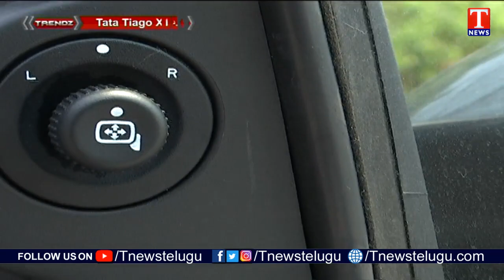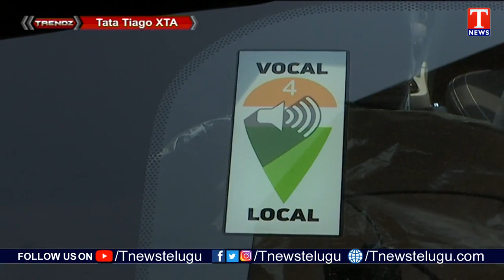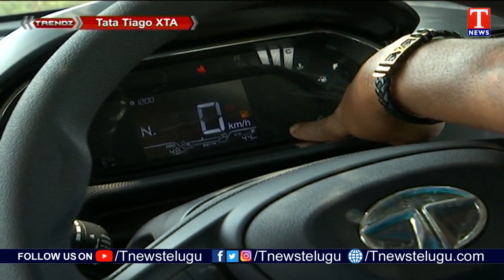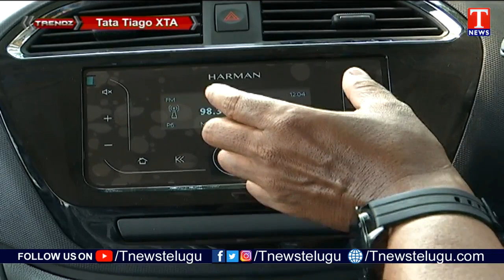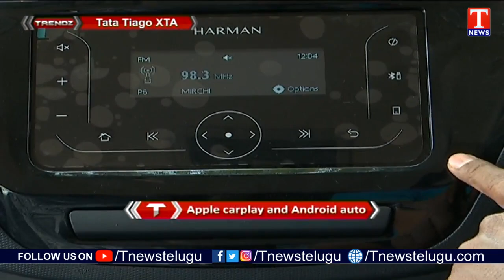Tata Tiago XTA Price, Features, Specs and Reviews | Trendz | T News